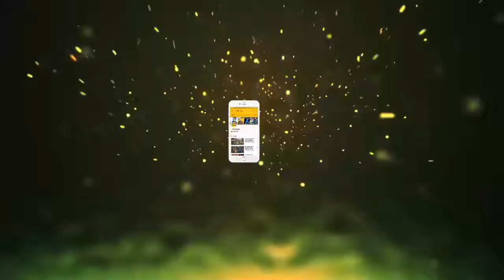जिस लड़की को डेट कर रहा ये एक्टर, उसकी मां से भी उम्र में है 2 साल बड़ा ..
The film 'Titanic' has been released for more than 21 years. Actor Leonardo DiCaprio, who played Jack's role in the film, has also been 43 years old now. However Leonardo himself is dating 23-year-old model and actress Camilla Moron. Surprisingly, Camilla's mother, Lucille, is also two years younger than this actor. While Camilla's age is 20, her mother is still 41 years old.

Leonardo and his 23-year-old little girlfriends, Camilla, were recently seen wandering in the hands outside a restaurant in Los Angeles. During this time Leo also kissed Camilla.
Leo's last girl model was Nina Agdal. In May, 2017, the two left each other.